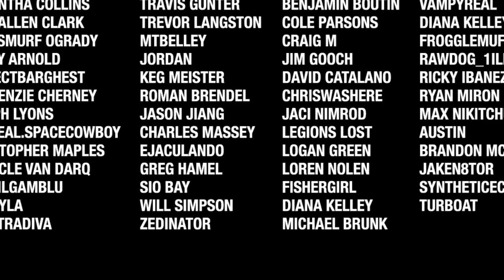Sons Of The Forest - First Impressions & Fun Times with Kevin